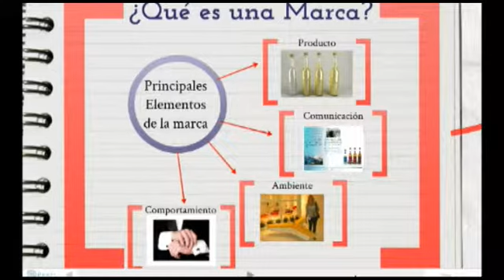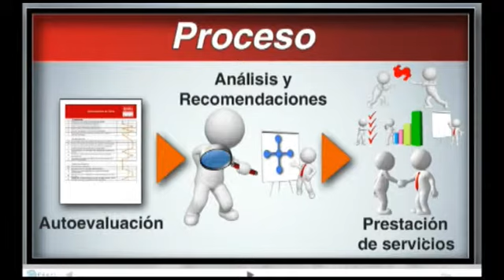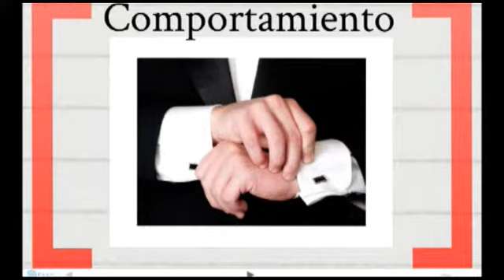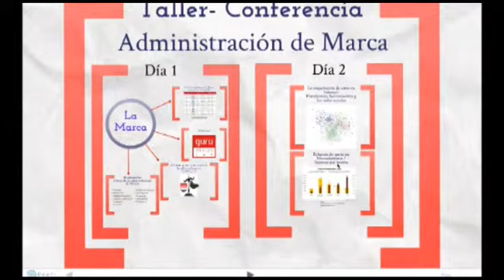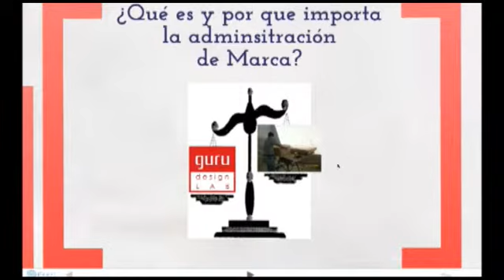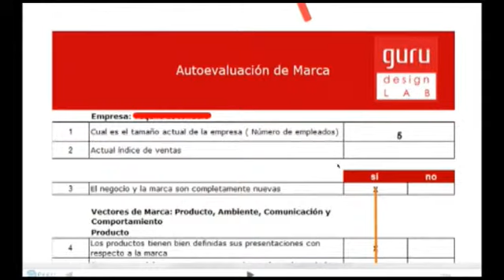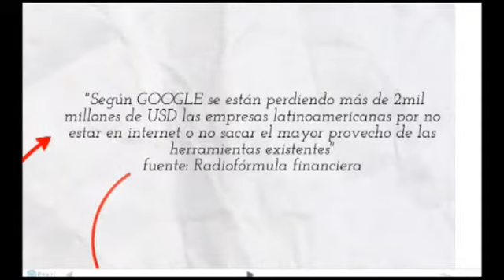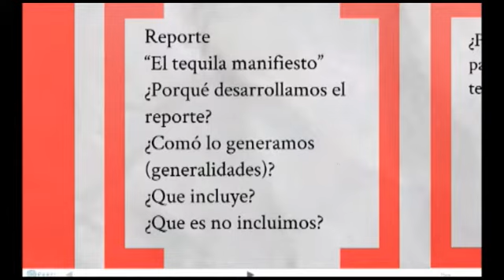El Tequila en el Comercio Internacional - Marcas en Internet